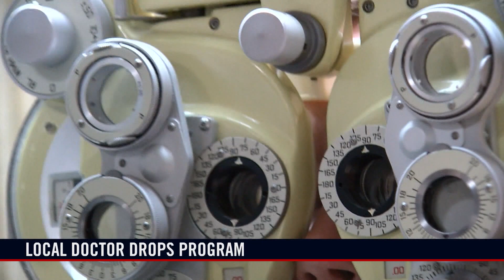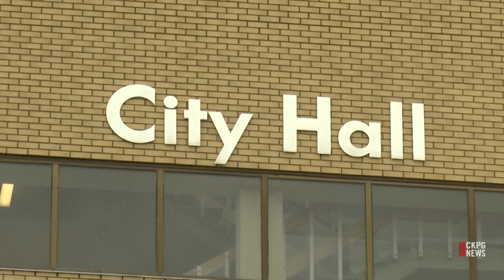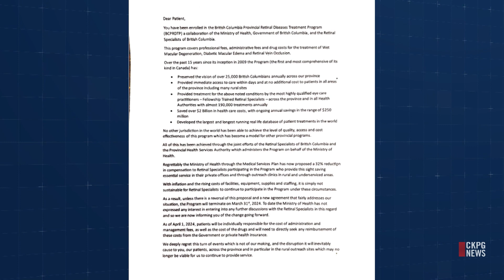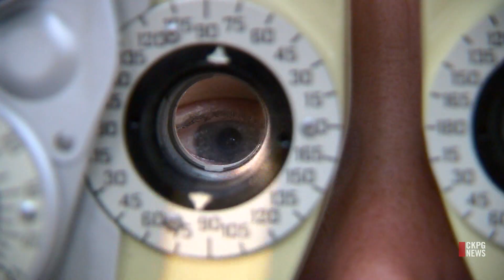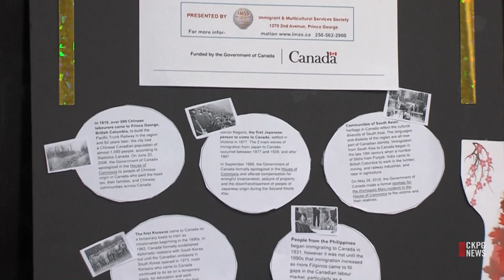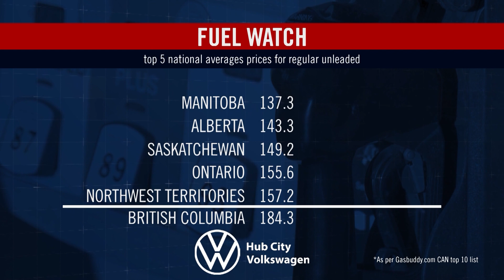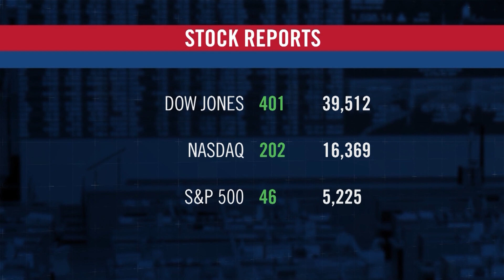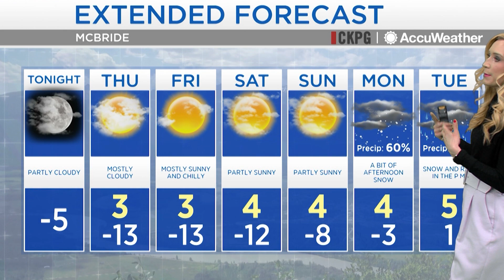CKPG News: March 20, 2024 Newscast- City sends group to Victoria to advocate for Prince George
Today, the City of Prince George is sending an advocacy group to Victoria to get more meaningful discussion time with various ministers, the only Prince George doctor involved with the provincial retinal program is stepping out of it, leaving visually impaired patients to foot the bill themselves and the Immigrant and Multicultural Services Society is celebrating Asian heritage ahead of Asian Heritage Month in May.